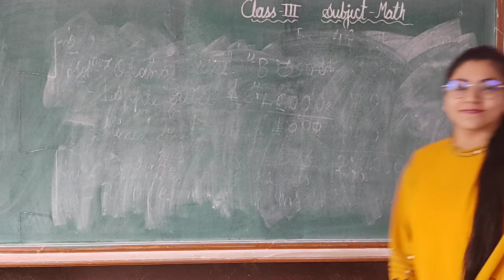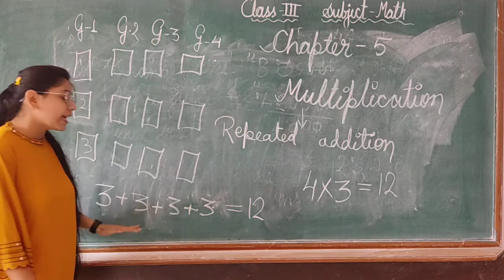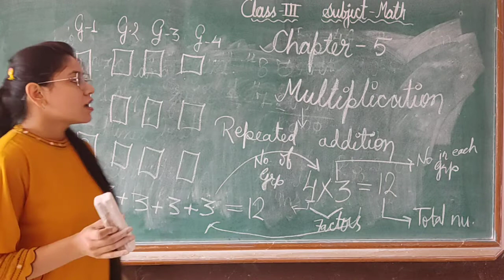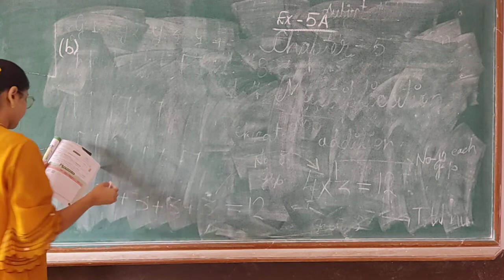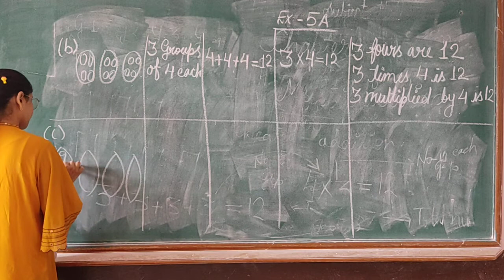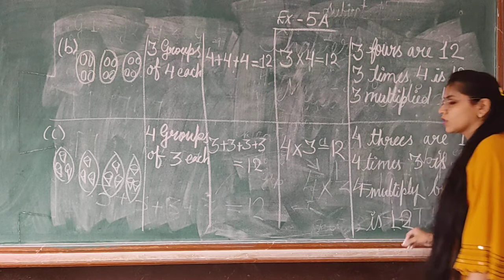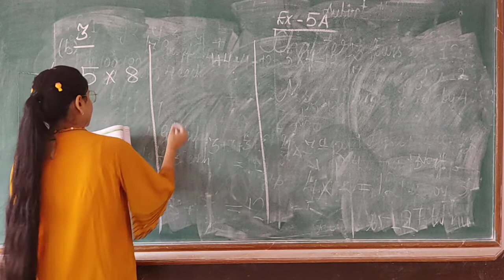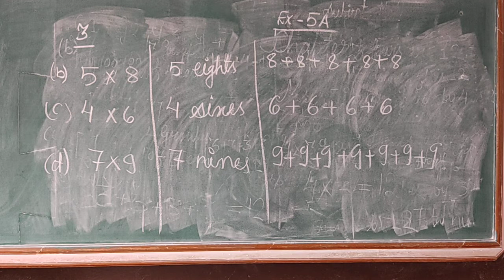class 3 Math exercise 5A RD 31 08 2021 2